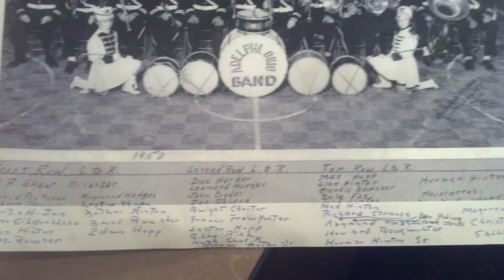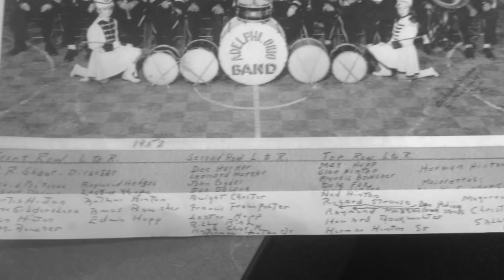Concert: August 1977: The Adelphi Community Band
Adelphi, Ohio

This was a cassette recording of some of the songs from their concert during the harness races at the 1977 Ross County Fair (Chillicothe, Ohio) , set to pictures of the band through the years.

1. Star Spangled Banner
2. Pondoroso
3. The Viking
4. Robinson's Grand Entry
5. Woody Van's
6. E Pluribus Unim
7. Wonderlust
8. His Honor
9. Carrolton
10. Let Me Call You Sweetheart
11. Trombone King
12. A Night in June
13. Lassus Trombone
14. Conneticut
15. Under the Double Eagle
END OF PROGRAM